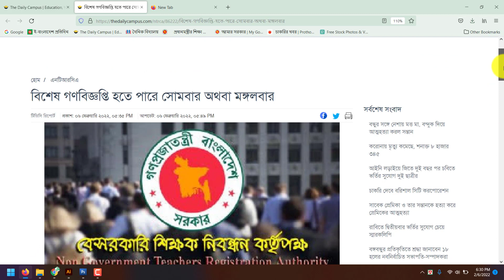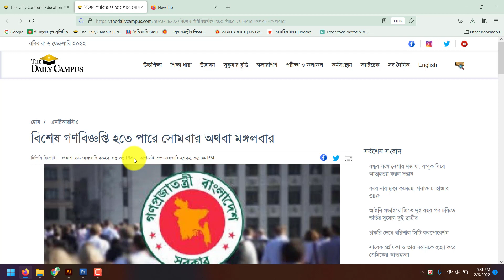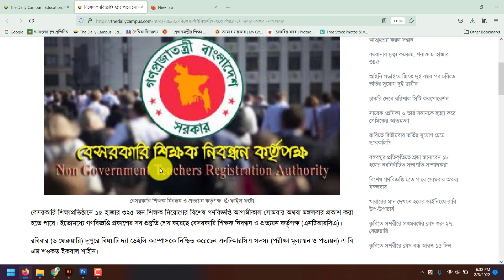১৫ হাজার ৩২৫ জর শিক্ষক নিয়োগ আগামিকাল | All Creative BD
১৫ হাজার ৩২৫ জর শিক্ষক নিয়োগ আগামিকাল  | All Creative BD

ধন্যবাদ.